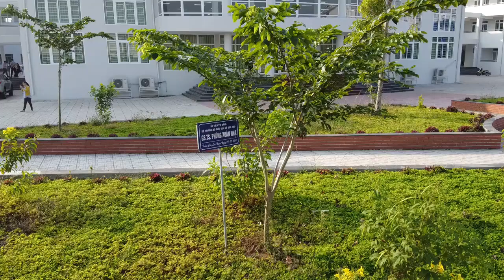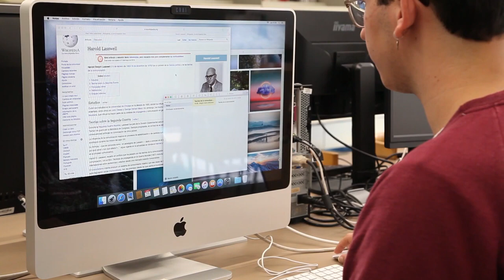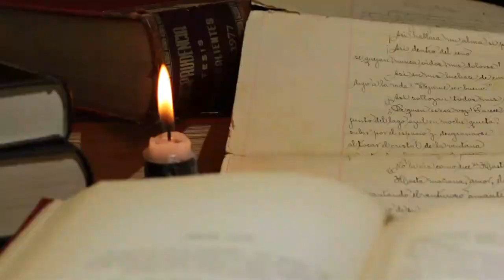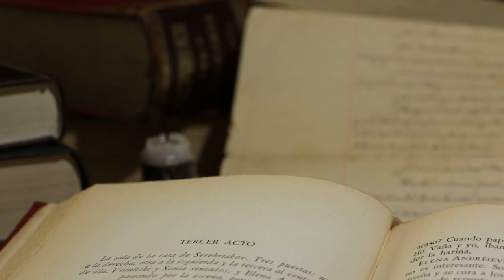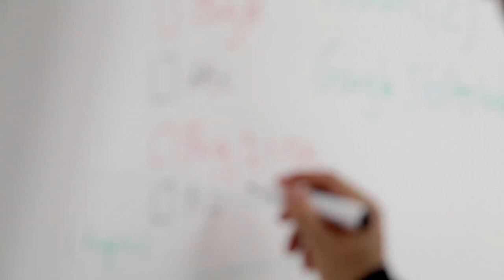Education | School | Library | University | Free HD Videos - No Copyright footage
In this video, you can watch beautiful kids who are doing education This stock footage is free to use you can use this video for your project or commercial purpose but you can't sell this. You don't need to ask for any permission to use this footage.